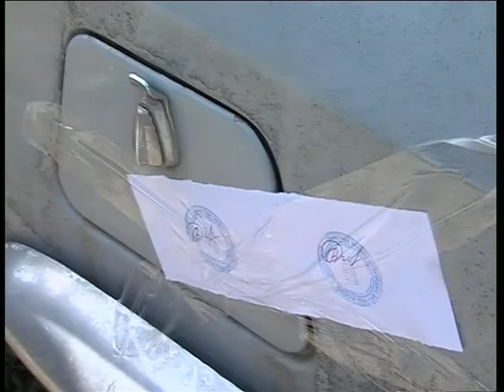В Краснодаре борются с брошенными автомобилями